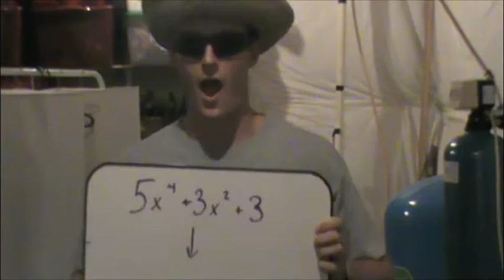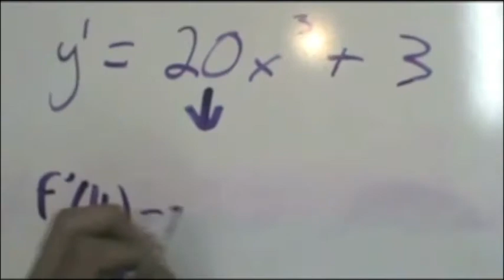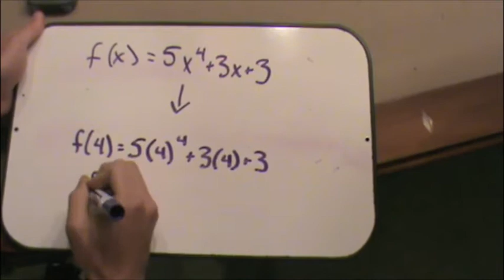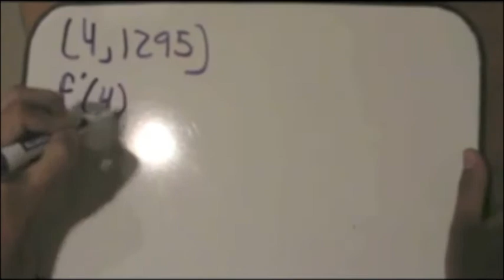Tangent Line Calculus Song